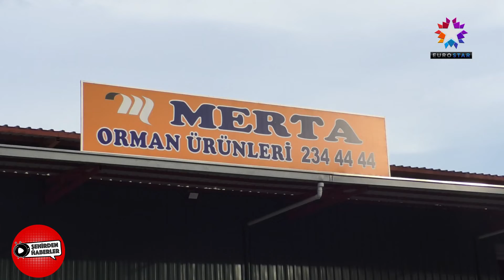MERTA ORMAN ÜRÜNLERİ | EUROSTAR TV "Şehirden Haberler"